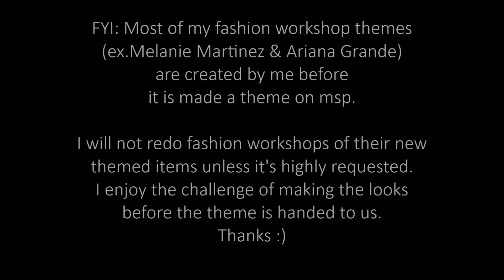SUICIDE SQUAD- Harley Quinn SPECIAL Request- Fashion Workshop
Requested: Harley Quinn.
►OPEN ME◄

✿USA MSP ONLY✿

*Comments "Quinn" if you see this* :)